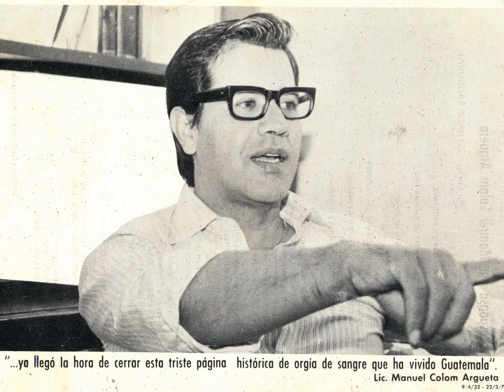Recordando a Manuel Colom Argueta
y canción dedicada a este lider martirizado en Guatemala el 22 de marzo de 1979. Este video es parte del material que el libro: "Meme Colom: lider de líderes" de Edgar Rosales hace llegar a los visitantes del Blog